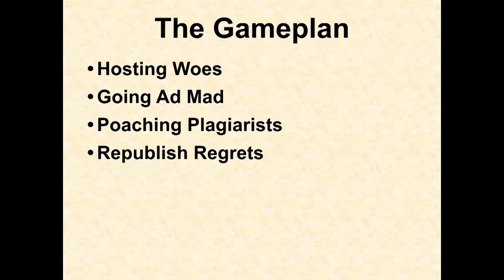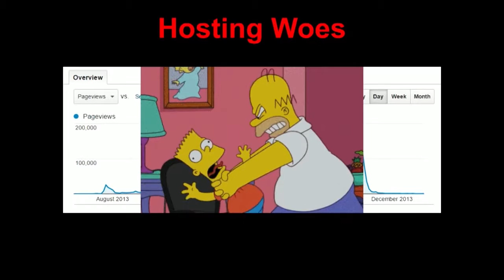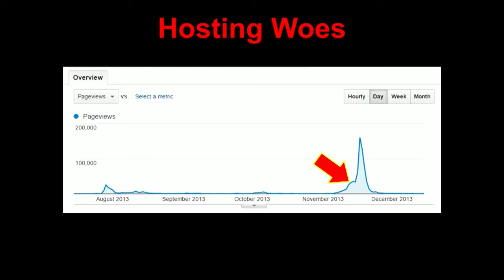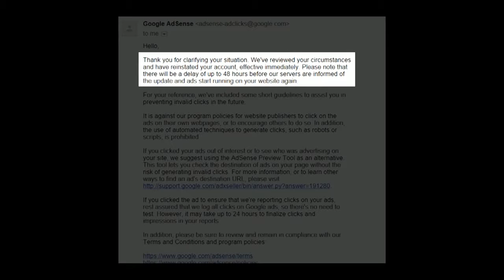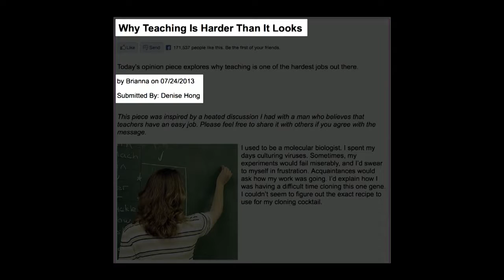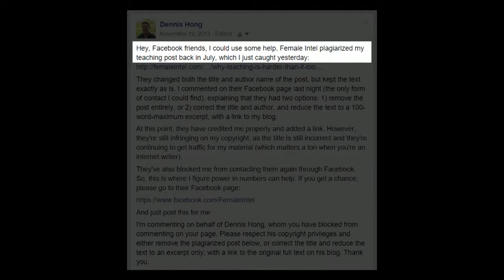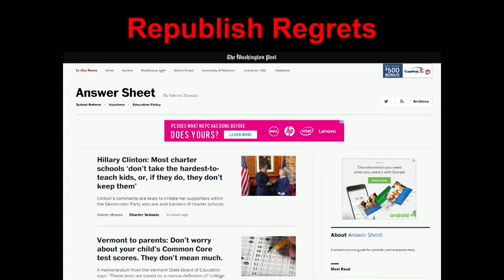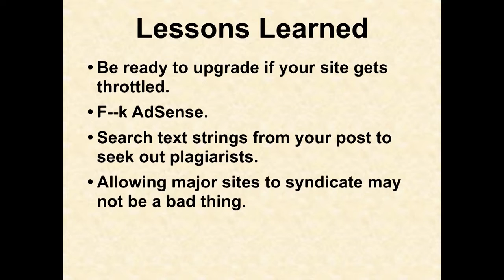Dennis Hong: What I Learned When My Blog Post Went Viral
In 2012 and again in 2013, I hit the blogger’s dream — one of my posts went viral. As of today, it has over a million views and has been shared on Facebook 450,000 times:

During the two separate instances when it went viral, I learned a bunch of lessons on both blogging and hosting a website. The goal of the talk is to share these lessons and help bloggers be prepared should they go viral, too:

My hosting plan left my site woefully unprepared for spikes in traffic. What were some things I could have done to prepare?
My ad network shut down my account for alleged fraud, and I lost potentially thousands of dollars worth of ad revenue. Was there anything I could have done differently?
Tons of sites started republishing the post without permission. I even had to deal with a blatant case of plagiarism, when someone not only republished my post in its entirety, but changed the title and author. What was the best way to handle this?
I was also contacted by a few reputable sites (USA Today, HuffPost) to republish the post in its entirety. Was it worth it to grant permission?
Of course, the virility of the post drew the requisite trolls. What were some of the productive — and unproductive — ways to deal with them?